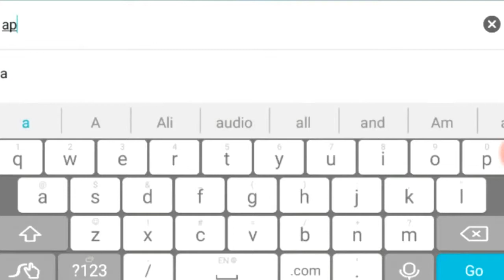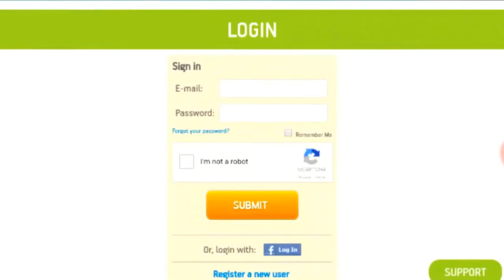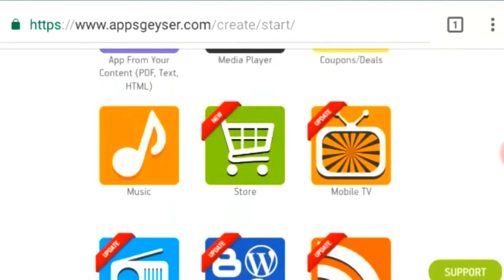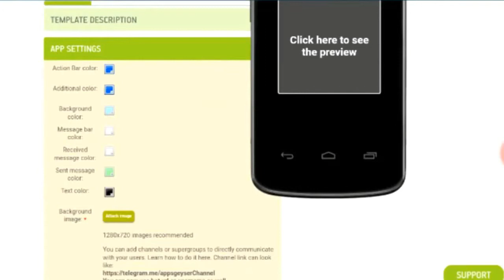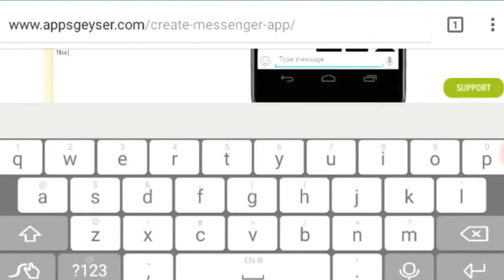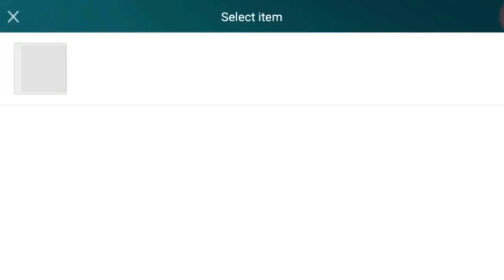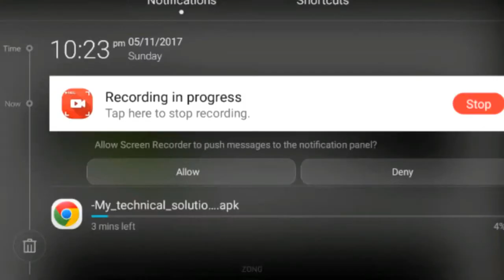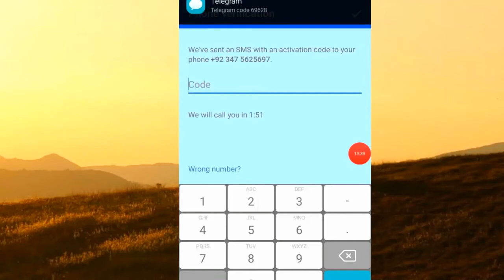How To Create Android App Without Coding Skills In Urdu|| Earn Money To Make App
Now You can make your own App and upload on Play Store
In Just 5 Mints
android app tutorial.
We will design a App.
How .???Watch Video
But If you like or Dislike  Thumbs up or down